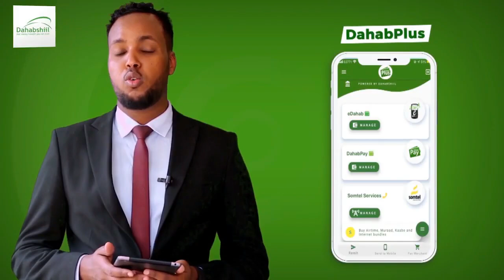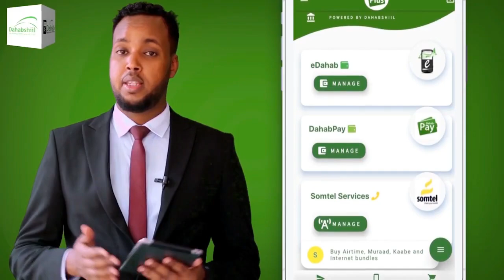Maxay Kusoo ARkeen Dekeda Berbera Gudida Dhaqaalaha Ee Golaha Wakiiladu